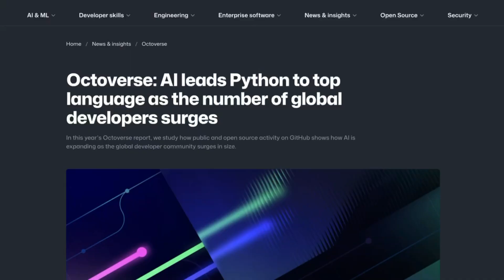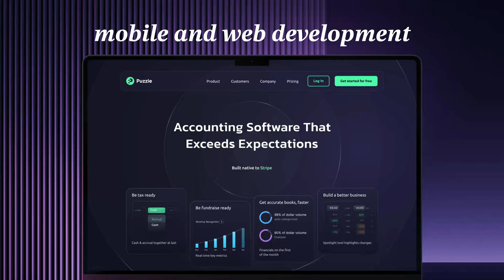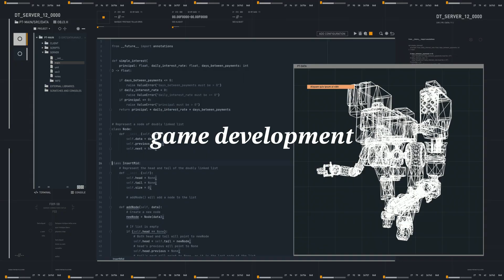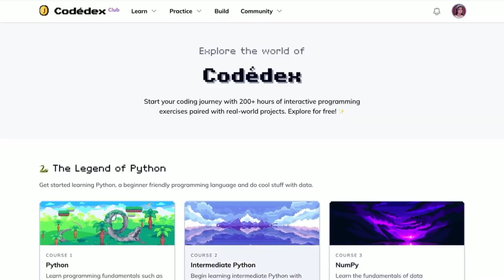Top Programming Languages to Learn in 2025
Looking to start coding or level up your tech skills in 2025? We’ve got you covered! This video breaks down the top programming languages based on what you want to build. Whether you're into AI, websites, mobile apps, data visualizations, or video games, these languages are where you should start. 🪼

00:00 👾 Intro
01:06 💻 Web Development
01:41 📱 Mobile Development
02:23 🤖 Artificial Intelligence & Machine Learning
02:51 🎮 Game Development
03:26 📊 Data Science
04:12 🏆 Best Programming Languages of 2025
04:53 👋 Outro
How to keep up with Ellie 👩🏽‍💻

About Codédex 👾

Welcome to the Codédex's YouTube channel! We are a learn to code platform with 500K+ happy users. Based in Brooklyn, NY.